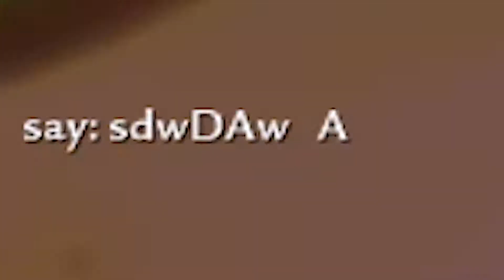Over-sized Mario models | CODWAW: Custom Zombies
Well I did it guys. I finally was able to play custom zombies with some folk. I've been wanting to make a video like this for a while, but never been able to get all the right assets in place. TILL NOW!

LONKS